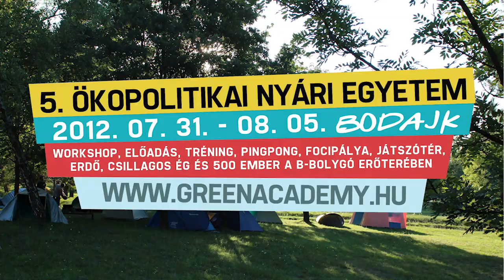Vincent Liegey - Degrowth - Decolonising our imagination ...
With a hammer in your head all the problems look like a nail ... The religion of economics ... how should we get rid of it?

Degrowth or forced recession? What new economic models can help us to avoid enviromental wars, a growing number of social ills and the collapse of our civilization?

The changes are going on already: alternative answers with the idea of appropriating locally:  community initiatves of sustainability,  transition movement, alternative non-speculative local currencies, voluntary simplicity and many more ...